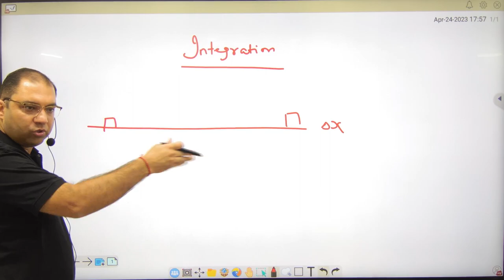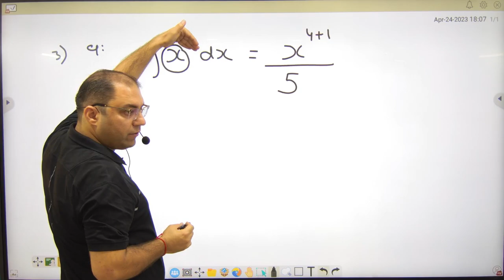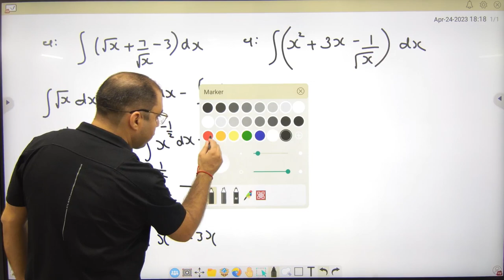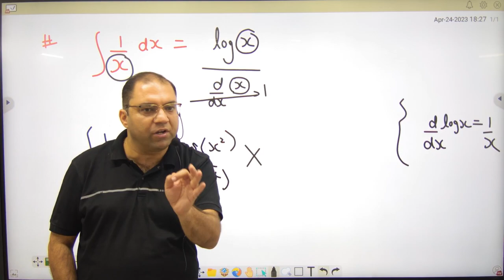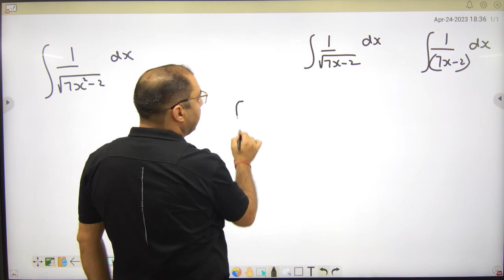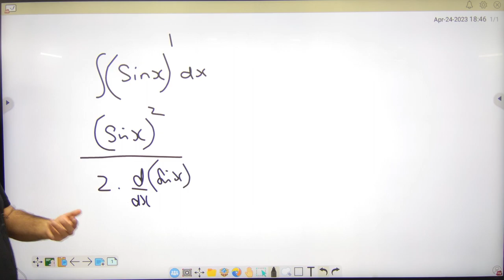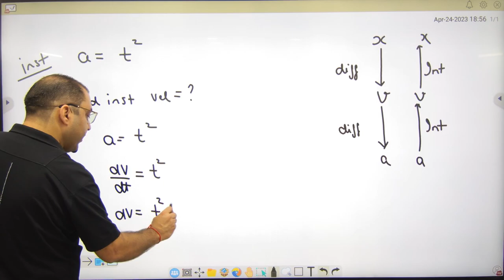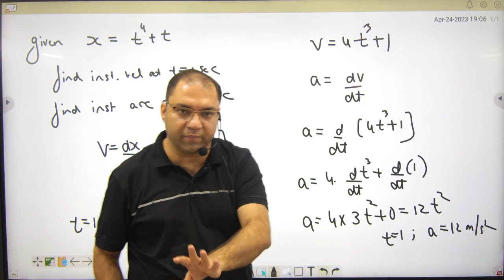6 Introduction to Integration